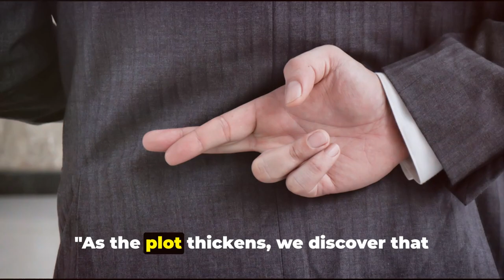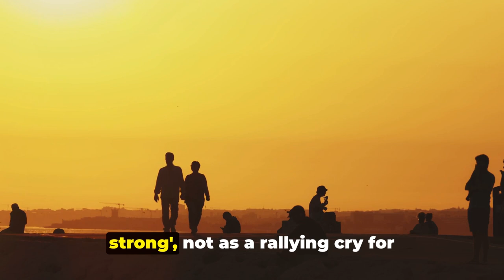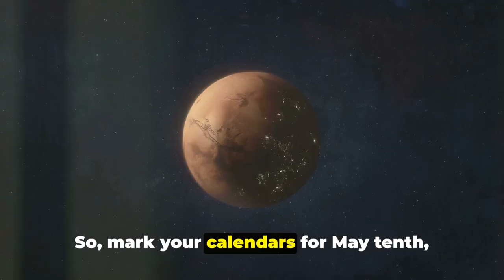8 Unveiled Secrets: Kingdom of the Planet of the Apes Super Bowl Trailer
In this exciting video, we delve into the depths of the Kingdom of the Planet of the Apes Super Bowl trailer, uncovering the 8 biggest reveals that will blow your mind. Join us as we unravel the secrets of the future of the Planet of the Apes timeline.

From jaw-dropping plot twists to mind-boggling character developments, we leave no stone unturned in this epic exploration. Whether you're a die-hard fan of the franchise or new to the world of the Planet of the Apes, this video is a must-watch.

Stay ahead of the curve and be the first to know about the most exhilarating moments in the trailer. Our insightful analysis and expert commentary will provide you with a whole new perspective on the kingdom of these incredible apes.

Don't miss out on this incredible journey into the future. Get ready to have your mind blown!

OUTLINE:

00:00:00 Introduction to the Future
00:00:11 Meet Noa
00:00:22 The Ambitious Antagonist
00:00:34 The Hunted Human
00:00:44 An Unexpected Alliance
00:00:52 Deception Unveiled
00:01:04 Noa as the Protector
00:01:12 Unity Against Rule
00:01:25 Release Date Announcement
00:01:31 Summary and Conclusion